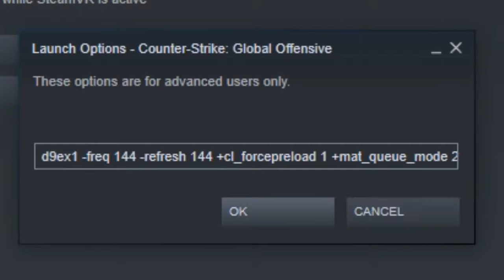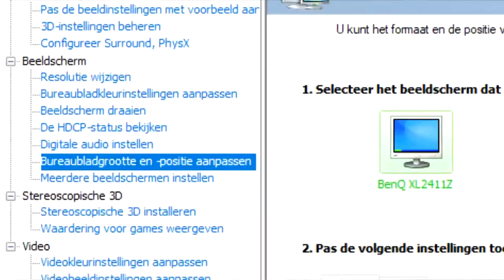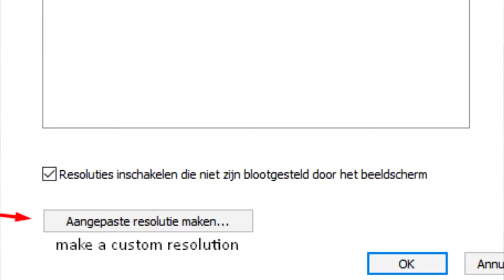The Best CS GO Settings 2018! FPS, Config, Resolution